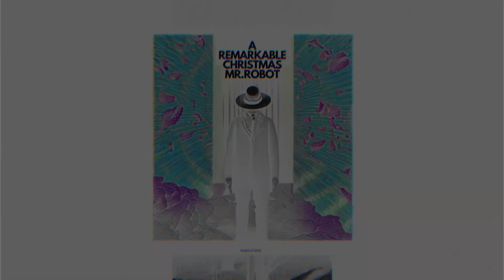THOSE THAT FLY